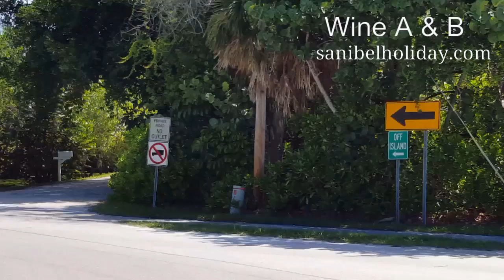Wine A & B - Monthly PET FRIENDLY Stilted Duplex on Sanibel Island 2 bedroom & 1 bath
Wine A & B - Monthly PET FRIENDLY Stilted duplex on Sanibel Island in Middle Gulf area.  Each Side of this duplex is a 2 bedroom & 1 bath. Washer and Dryer, grill, Dogs Allowed (with certain restrictions) High Speed Internet Access, beach equipment, No Smoking Allowed, NO pool and No elevator. Very short walk to beach at a great price for a months stay. This clip shows just how close to the beach. Look at each website for interior photos.